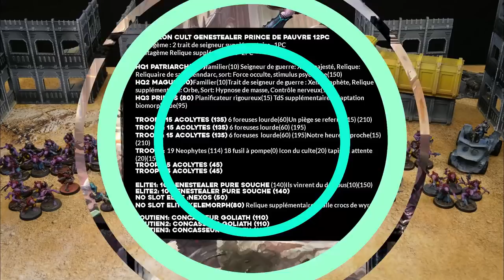Warhammer 40.000 - Bataille express - Cult genestealer VS Dark angels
Salut à toi seigneur de guerre, ce format vidéo original n'a pas vocation à remplacer les rapports de bataille classique que vous appréciez tous, mais bien à proposer à nos abonnés + de contenu pour tester + rapidement les nouveautés et vous partager + de vidéos.

00:00 Introduction
00:26 Table de jeu & Scénario
01:38 Liste Culte Genestealer
05:56 Liste Dark angels
09:59 Déploiement
11:58 TOUR 1
16:24 TOUR 2
23:04 TOUR 3
27:06 TOUR 4
30:05 TOUR 5